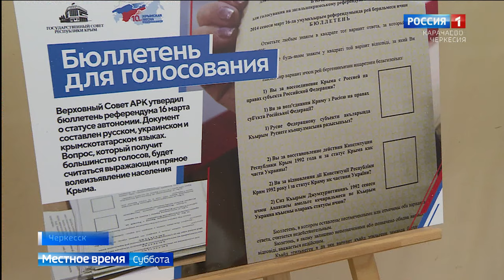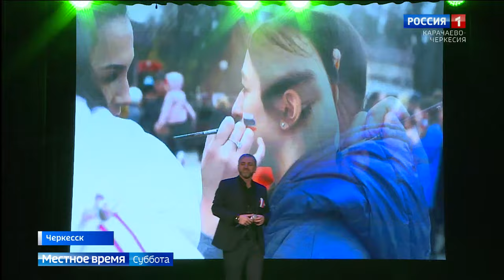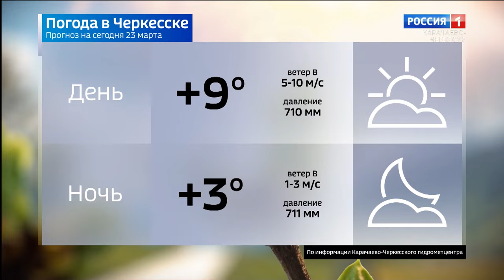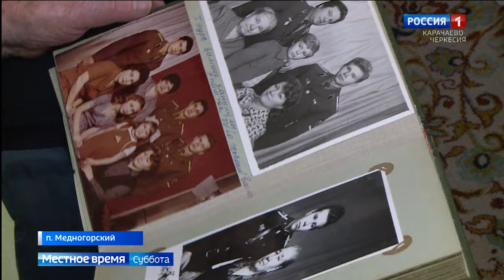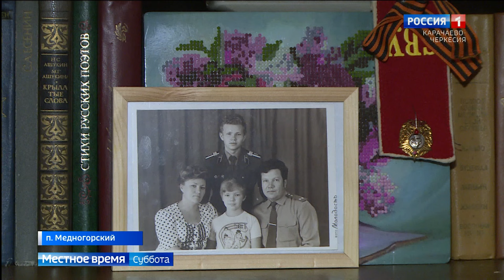Вести в субботу. Карачаево-Черкесия 23.03.2024